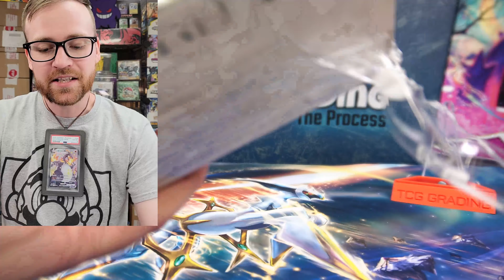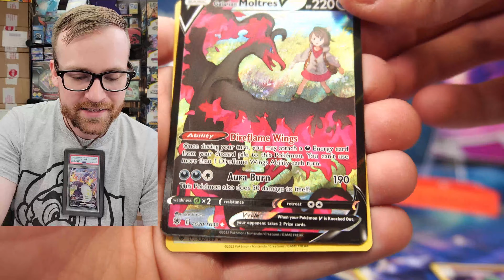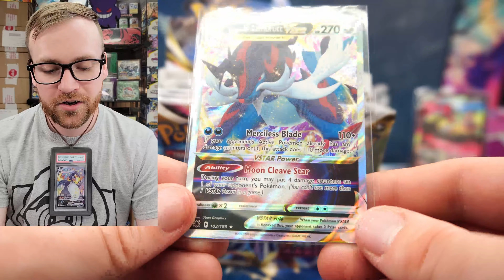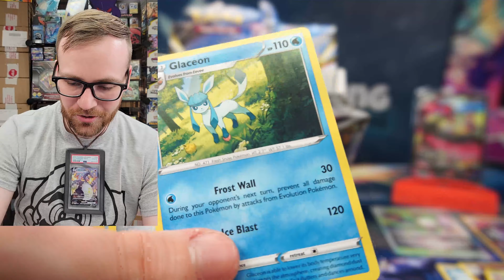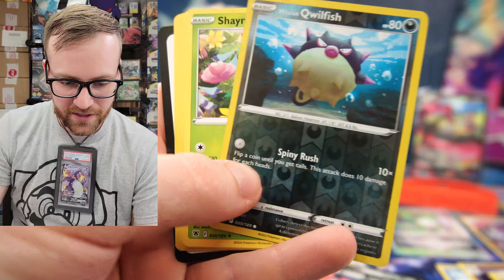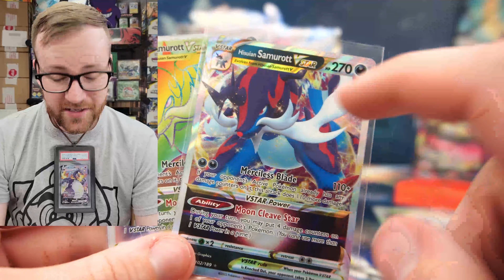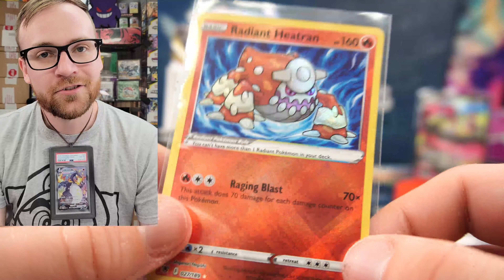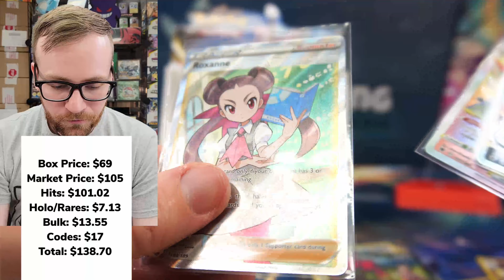Astral Radiance Booster Box! IS IT WORTH IT?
Astral Radiance Booster Box Opening! What is the Astral Radiance Booster Box Worth!? Astral Radiance is the tenth main Sword & Shield Series expansion of the Pokémon Trading Card Game and is set to release on May 27, 2022. In Japan, it was released as the dual Time Gazer and Space Juggler on April 8, 2022, which together form the tenth expansion of the Pokémon Card Game Sword & Shield Era. Astral Radiance consists of cards sourced from the Japanese Time Gazer and Space Juggler expansions, the Battle Region subset, the VSTAR Starter Sets, plus a couple of S-P Promotional cards and some remaining cards from the VMAX Climax subset. The expansion focuses on the Origin Formes of Legendary Pokémon Dialga and Palkia, which debuted in the core series title Pokémon Legends: Arceus. The two are included as Pokémon V and Pokémon VSTAR cards. The expansion also includes previously unknown Pokémon from the Hisui region, including a number of regional forms. The final evolutions of the Hisui starter Pokémon, Decidueye, Typhlosion, and Samurott, are all depicted on Pokémon V and Pokémon VSTAR cards in their regional forms. Astral Radiance introduces Radiant Pokémon, which function similarly to Shining Pokémon from the Neo Series and Pokémon ☆ from the EX Series. Radiant Pokémon are all Basic Pokémon that portray the Shiny form of a species and have a Rule Box stipulating only one Radiant Pokémon can be included in a deck. The expansion also features another Trainer Gallery subset, which comprises more Full Art reprints that depict a Pokémon alongside a Trainer. Each Astral Radiance booster pack contains ten cards from the expansion, a code card for use with the Pokémon Trading Card Game Live, and either a basic Energy card or a VSTAR marker card. Each Time Gazer and Space Juggler pack contains five cards from their respective expansion.

PRODUCT WEBSITE! BUY PACKS FOR FUTURE OPENINGS!

This is what I am personally doing and am sharing with you for entertainment value.
I am not a financial advisor. Please base your buying choices on your own information and research!